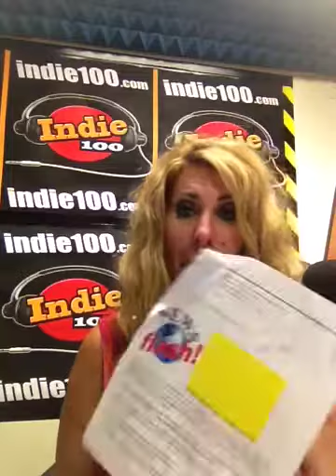Stop And Celebrate Your Accomplishments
Reflecting on your life - what can you currently be proud of?  It is uplifting to celebrate the things in your life in which you have already found success.  Give your self-confidence a boost by acknowledging the things you are doing or have done well up until this moment.  Get your free "How To Achieve Dreams & Goals" MP3 today: httP;//